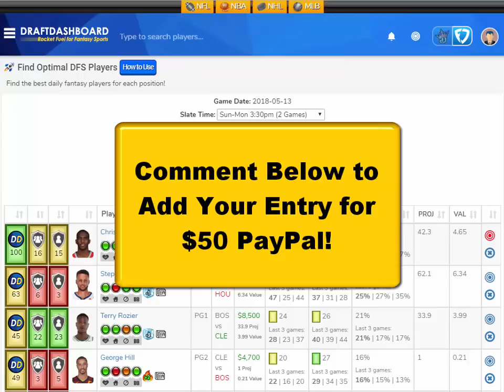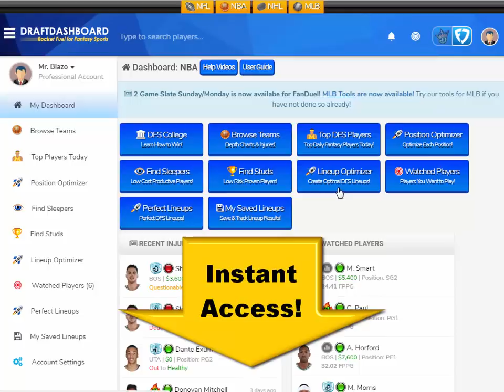NBA FanDuel Picks Today + DraftKings Picks Tonight 5/13/18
NBA FanDuel Picks Today + DraftKings Picks Tonight FanDuel Lineups and DraftKings Picks for Today Sunday May 13. Try our DFS Lineup Optimizer and Build Winning DFS Lineups for Tonight!